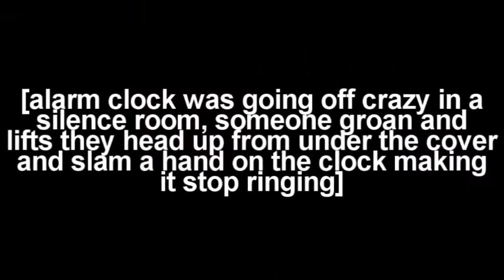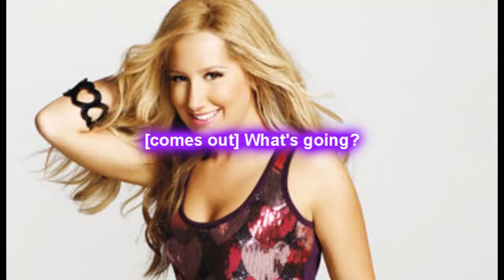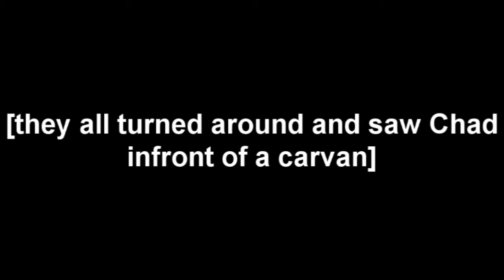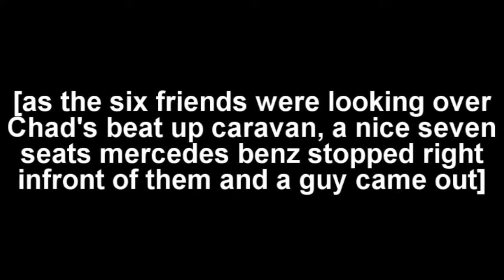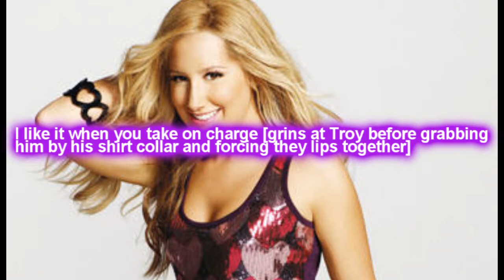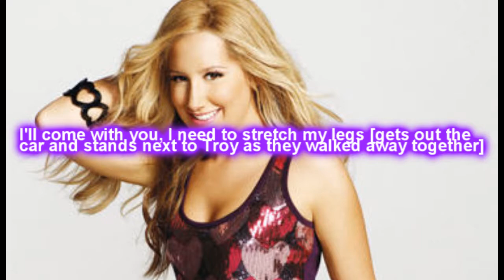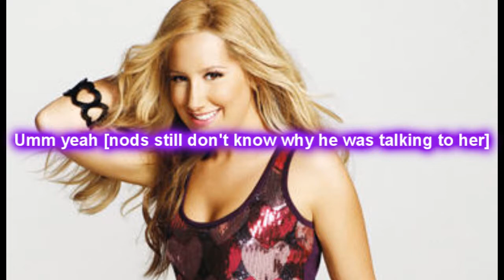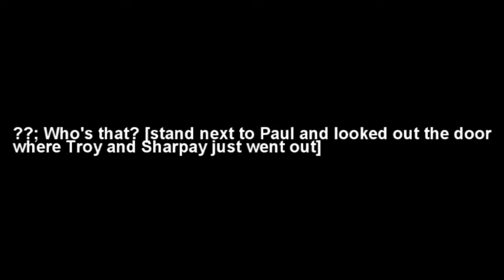Merry Xmas NOT!! [TROYPAY STORY RATED M] ONE SHOT Part 1/7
I AM SO SORRY ABOUT THE MUSIC I ACCIDENTALLY MUTE IT LOOOL silly me :D

Hey guys merry LATE xmas and a happy early new year, hope all of you have a awesome time and received awesome presents

anyways this is just a little ONE SHOT that I did, its part of the xmas and new year marathon which its began kinder late, sorry I was really busy through this week with xmas shooping and all

its rated M b/c of langauge and violence

My stories are still contuening don't worry but i have a chose 4 u guys 2 choose which of the following you want 2 see updated by next week

1. Another High School Drama
2. Dilemma
3. Mon Amour

ok there's your choice, pick one

that all I had to say and again

ENJOY :D